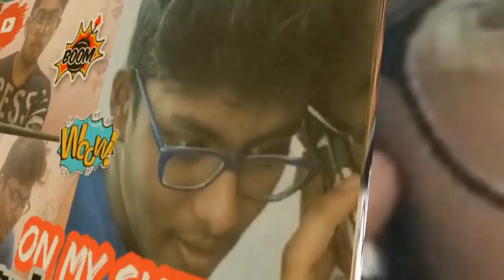GAME with funny challenge | glass poche😒 egg punishment🥚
I hope u guys enjoyed this video